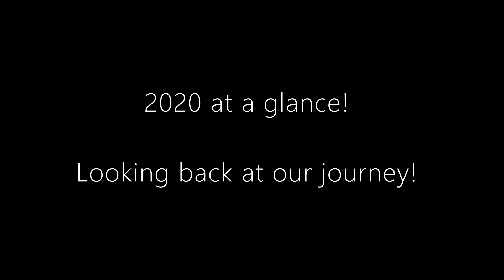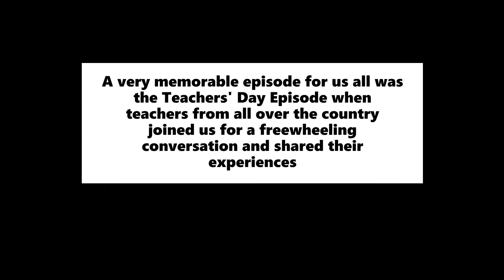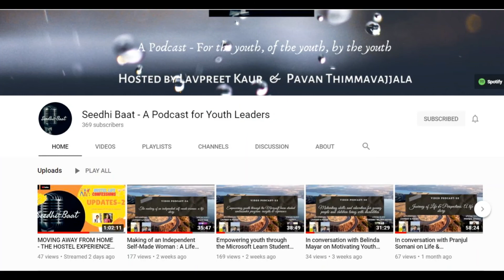2020 At A Glance - Looking Back At The Year That's Passed By. #2020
A short video chronicling our podcast experience so far. Do watch!